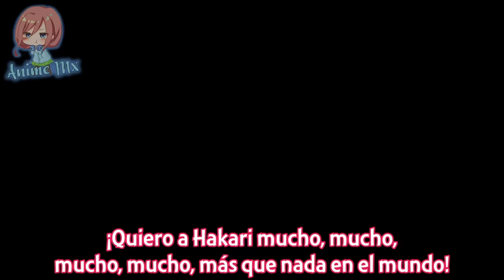Cuando ACEPTAS SALIR con la MADRE DE TU NOVIA | The 100 Girlfriends